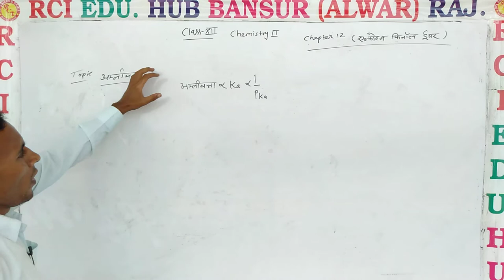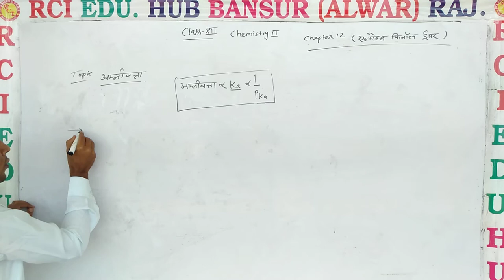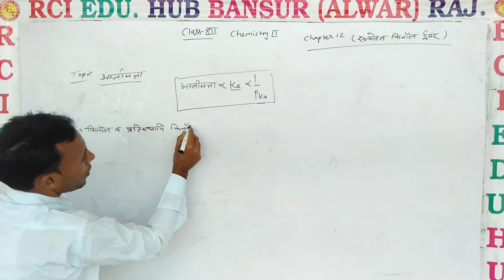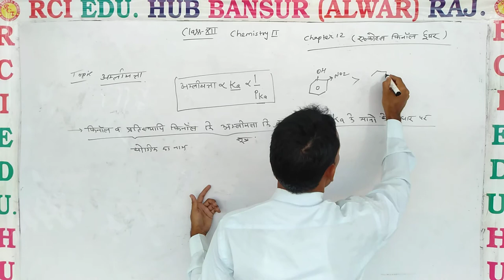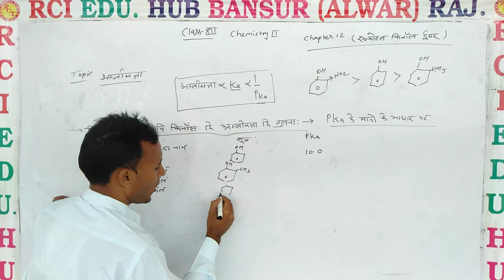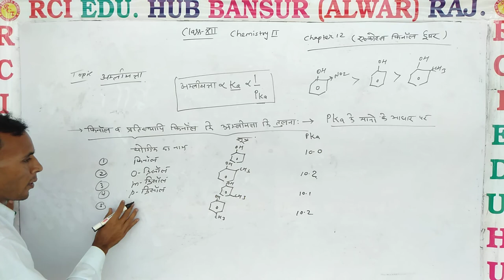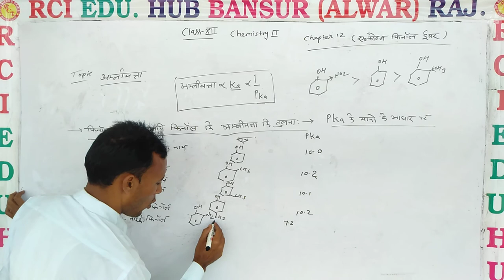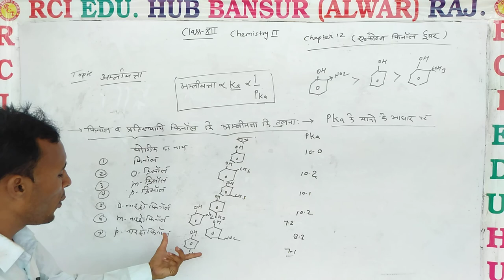P ka के आधार पर प्रतिस्थापन की तुलना